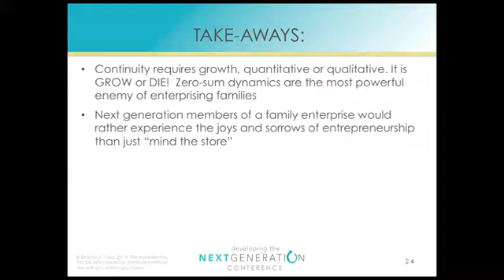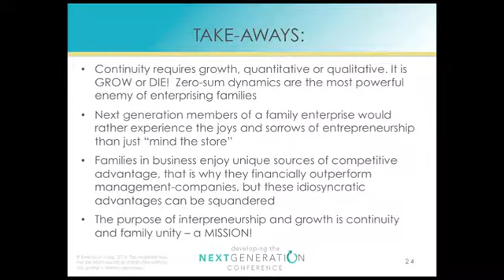Lessons for Continuity. Hear from Ernesto Poza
Growth: quantitative or qualitative
Momentum of next generation
Family unity